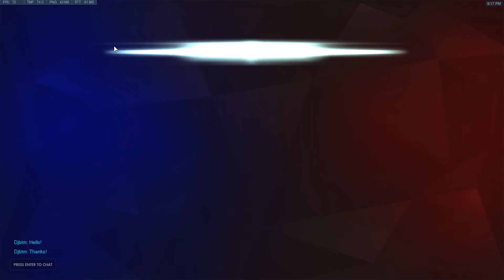I Am The DPS-Overwatch Gameplay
What your going to be watching today; Playing Overwatch!  get comfy sit back relax and enjoy!